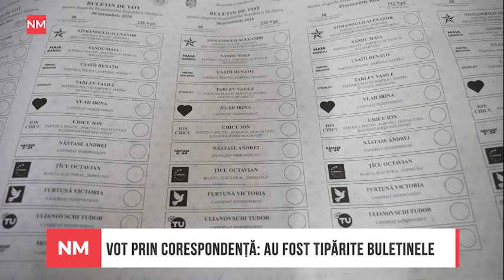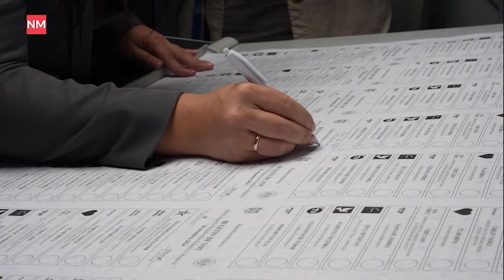Primele buletine și primele scandaluri ale campaniei electorale din Moldova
⭕ În Moldova a început tipărirea buletinelor de vot prin corespondență. Pe 26 septembrie au fost tipărite peste 5400 de buletine pentru alegătorii din străinătate, care vor fi trimise în șase țări, inclusiv SUA și Canada, pentru alegerile prezidențiale și referendumul constituțional din 20 octombrie.
⭕ O discuție despre campania electorală între PAS și Platforma DA a provocat un scandal. Deputatul PAS Vasile Grădinaru a declarat că miniștrii pot face campanie în afara orelor de muncă, în timp ce liderul DA Dinu Plîngău susține că funcționarii publici trebuie să-și suspende activitatea pe durata campaniei. Disputele privind încălcările și utilizarea resurselor administrative continuă.